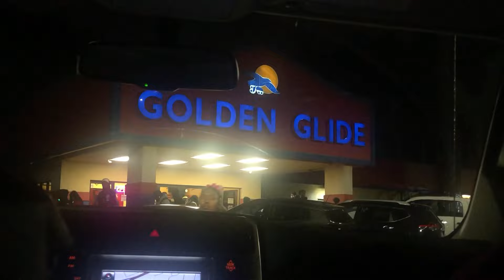🔥Jive Biscuit 2022 Skate Party🥳*Lets Roll‼️*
🔥JIVE BISCUIT 2022🔥

Leave On A Comment On What I Should do Next 💬‼️

Use the Community Tab To let me know other wise ✔️✔️✔️